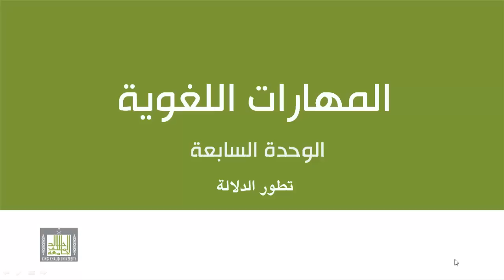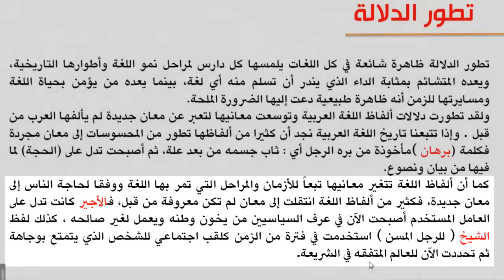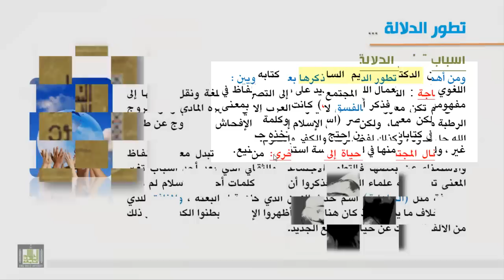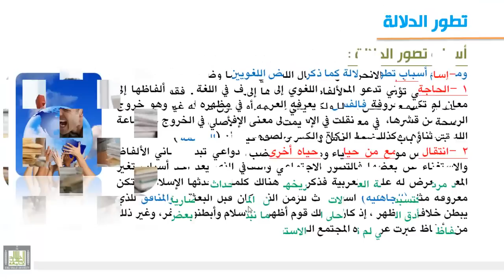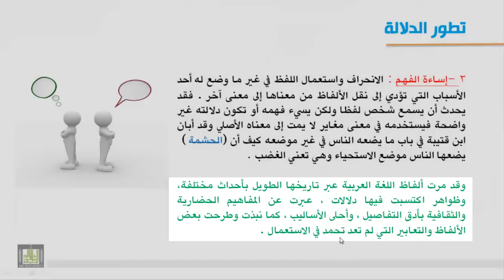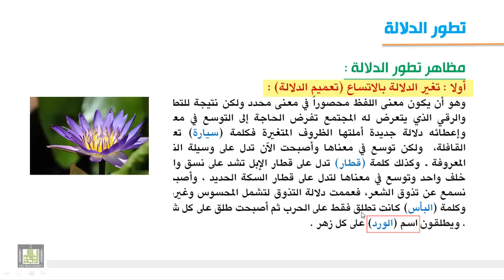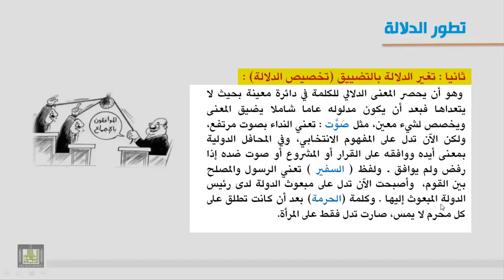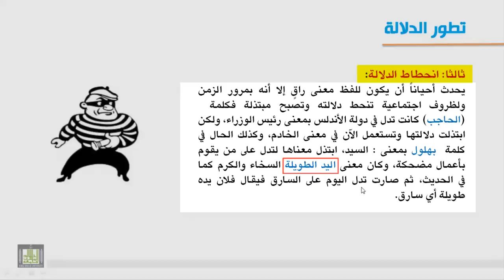تطور الدلالة 7-5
تخصيص الدلالة . تعميم الدلالة. رقي الدلالة . انحطاط الدلالة.